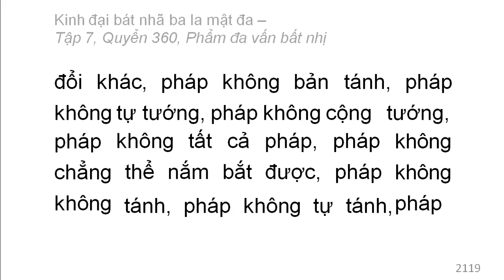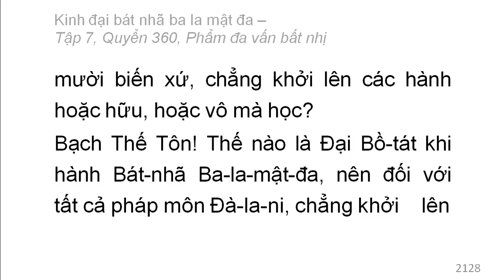Quyển 360: Kinh đại bát nhã ba la mật đa - Phẩm đa vấn bất nhị (rất hay) (360/600) (14)